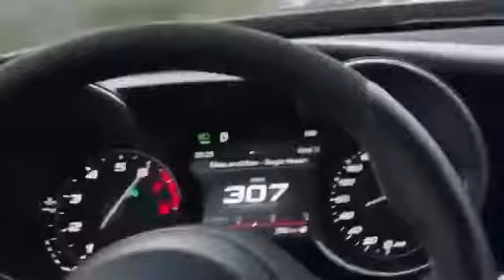ALFA GIULIA QUADRIFOGLIO 322 KM ORARI